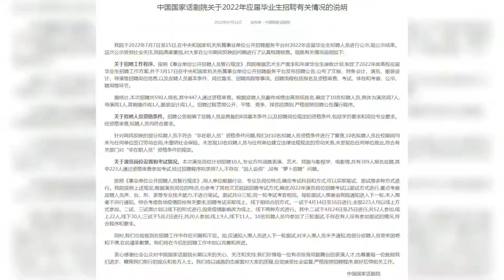千玺胡先煦一个放弃一个晒证据内卷严重，罗一舟：早知道我先发了